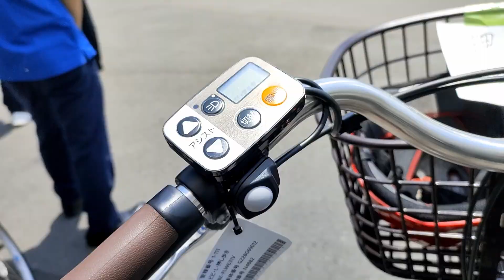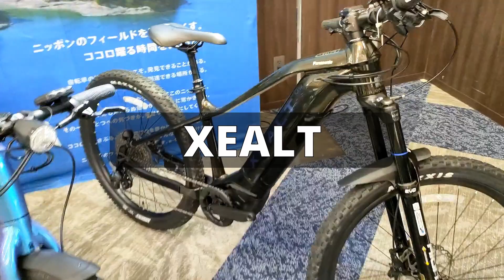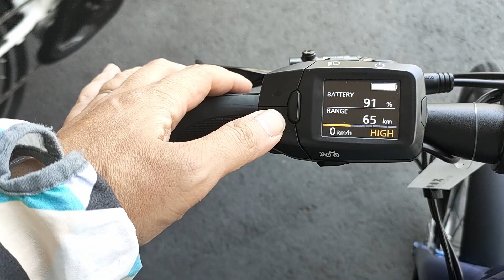【新作カラーが満載】パナソニックサイクル2023夏の展示会にいってきた！実車撮影＆鮮やかなカラー大公開！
パナソニックサイクルの最新モデル展示・試乗会に潜入！

この動画では、2023夏の最新モデルを実車でたっぷりと撮影しました。
カタログだけではわからない魅力的なカラーバリエーション、前モデルとの違いも解説しています。

最新の自転車情報を知りたい方や、購入を考えている方にとって必見の内容です。ぜひ、ご覧ください！

ばった
◆現役自転車整備士ブロガー。主に電動アシスト自転車の情報をご紹介しています。

0:00  プロム
0:57  EZ
1:34  BP02
2:21  オフタイム
3:03  グリッター
3:40  ビビL20押し歩き
4:43  ビビライフ
5:14  XEALT M5、S5、L3